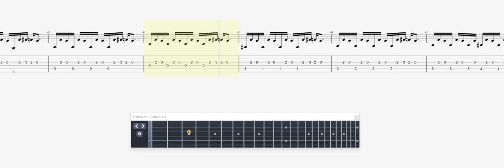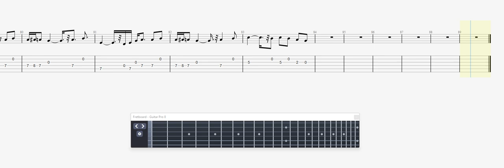Megadeth I Thought I Knew It All GUITAR 2 TAB